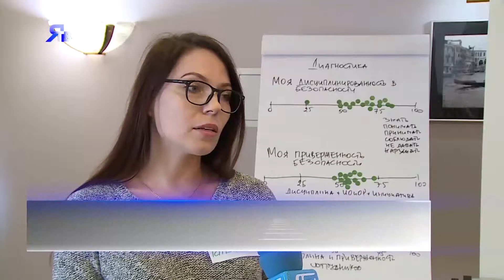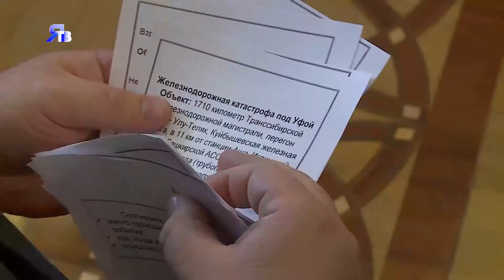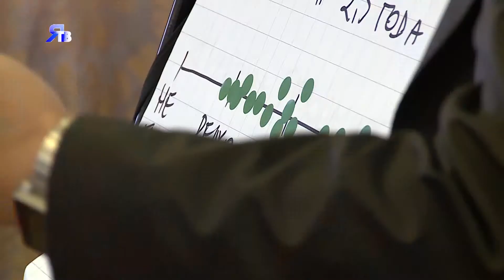Культурно и безопасно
Продолжение обучения с новоуренгойским акцентом.